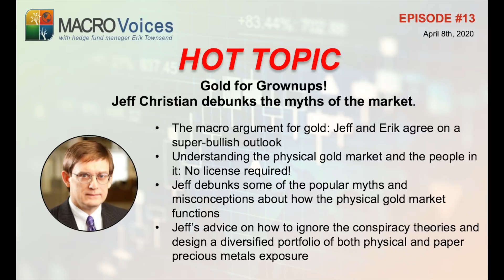Hot Topic #13: Gold for Grownups! Jeff Christian debunks the myths of the market.